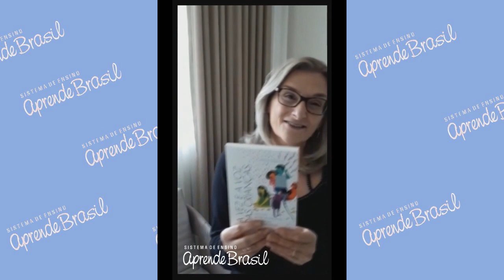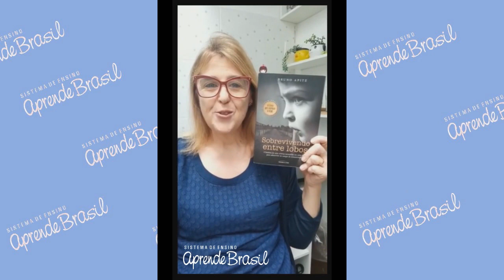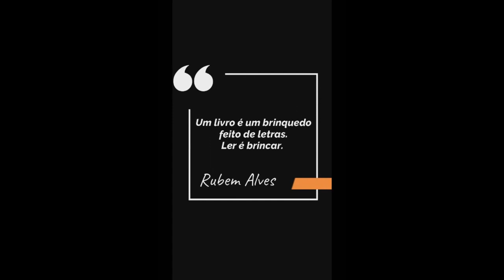E você, o que está lendo